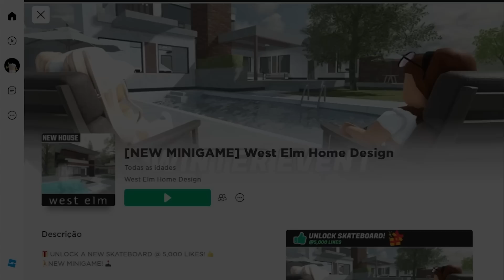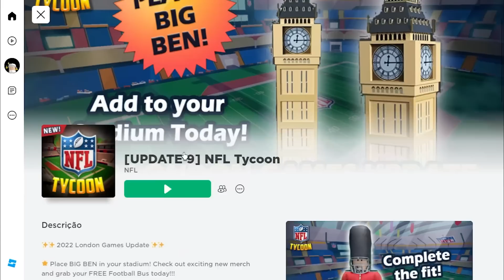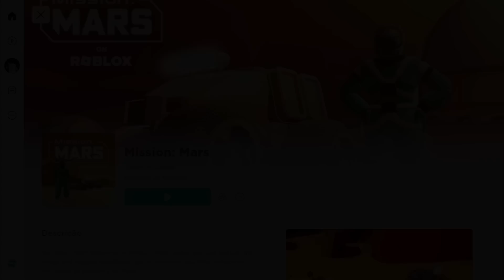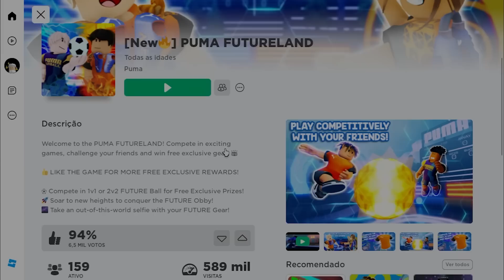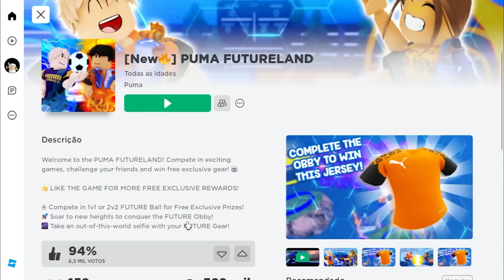PEGUE AGORA 11 ITENS GRÁTIS NO ROBLOX! 🥰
❤️Jogos

☕ Avakin: YM6-LQK

💫 Roblox: Juubbz

💜 ZEPETO ID: juubbsz